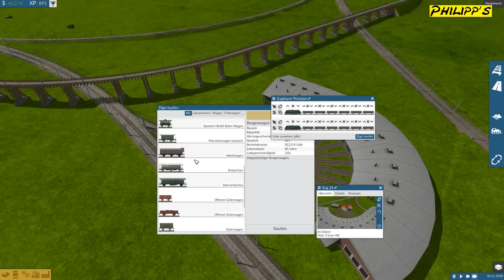KEIN WEG INS DEPOT ► Train Fever *S3* #035 [Let´s Play] [HD]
Let´s Play Train Fever mit Philipp bei Philipp´s Gaming.
~ Bei der Umrüstung auf Elektroloks finden die alten Züge kein Weg ins Depot ~